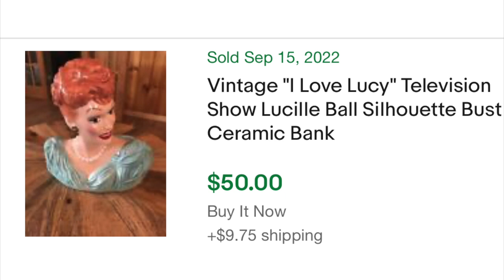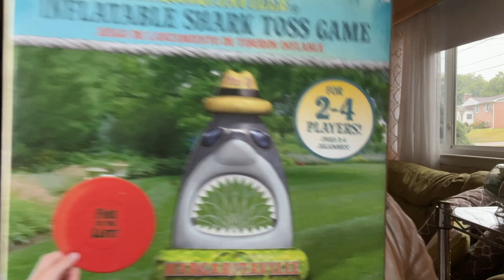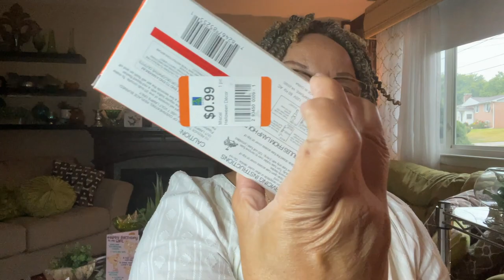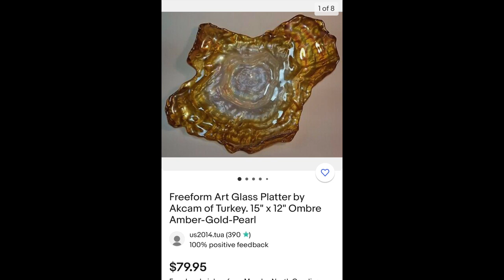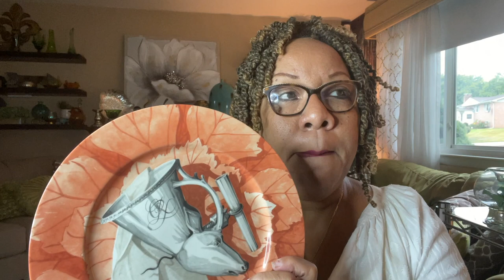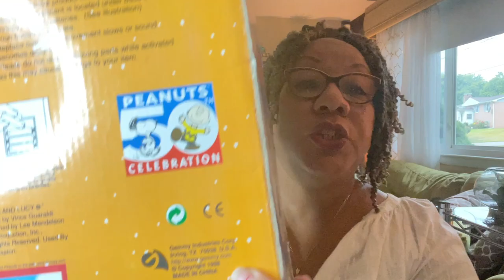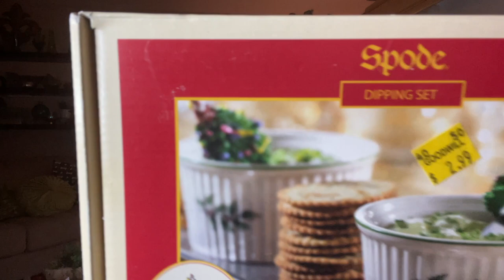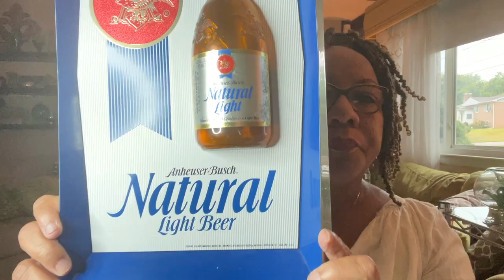Another Amazing Goodwill and Antique Mall Haul